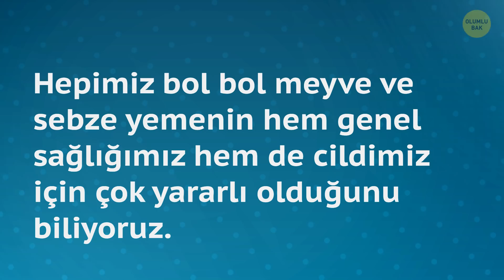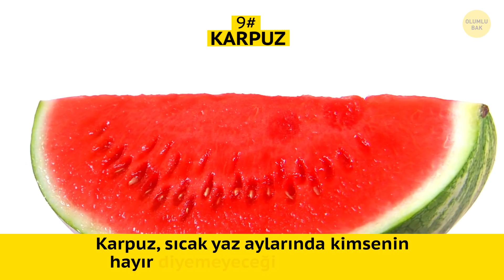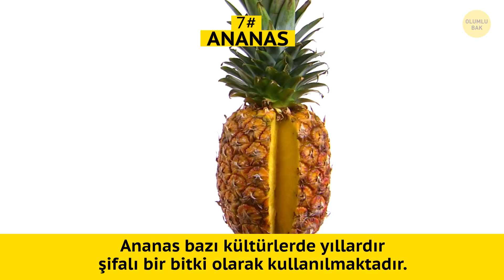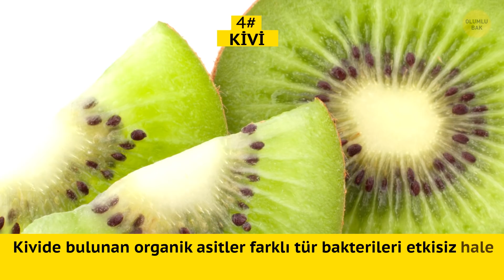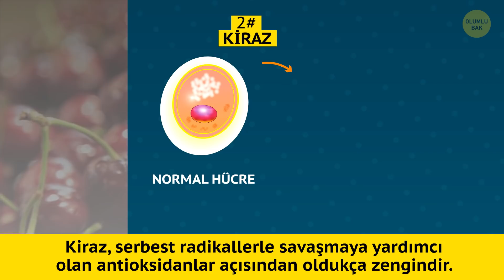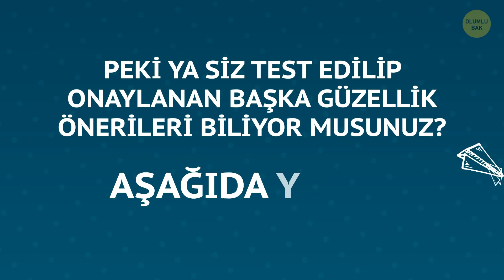Cildinizin Parlamasını Sağlayacak 11 Yiyecek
Vitamin açısından zengin ve besleyici olan yiyecekleri tüketmenin iyi olduğunu biliyoruz ancak dış görünüşümüz için de yararlı olabileceklerinin farkında olmamamız şaşırtıcı. Ayrıca tanınmış markalardan daha ekonomikler, koruyucu içermiyorlar ve tamamen doğallar.

Mesela patatesin cildinizin en iyi “arkadaşlarından” biri olduğunu biliyor muydunuz? Patates doğal bir cilt rengi açıcı olarak işlev gören hafif asidik özelliklere sahiptir! Peki ya kirazın yaşlanma sürecini yavaşlattığını? Kiraz, serbest radikallerle savaşmaya yardımcı olan antioksidanlar açısından oldukça zengindir. İlginizi çekti mi? İşte cildinizin sağlıklı olmasını ve parlamasını istiyorsanız her zaman stokta bulundurmanız gereken 11 yiyecek. Kim sağlıklı ve parlak bir cilt istemez ki?

ZAMAN BİLGİLERİ:

Yaban mersini 0:42

Elma 1:14

Karpuz 1:46

Muz 2:15

Ananas 2:45

Çilek 3:12

Papaya 3:44

Kivi 4:20

Nar 4:53

Kiraz 5:13

Patates 5:51

ÖZET:

-Menünüze yaban mersini eklemek cildinize çok iyi gelecektir. Yaban mersini antioksidan özellikleri ile bilindiğinden kozmetolojide de yaygın olarak kullanılmaktadır.

-Elma çok popüler bir süper yiyecek olmasa da cildinizin favori yiyeceklerinden biri olmasının bir sebebi vardır. Elma, pektin ve organik asitler de dahil olmak üzere, cildinizin ihtiyaç duyduğu yararlı elementler ve vitaminler bakımından zengindir.

-Karpuz, sıcak yaz aylarında kimsenin hayır diyemeyeceği bir yiyecektir. %90’dan fazlası sudur ve hem tatlı hem de ferahlatıcıdır. Bu lezzetli meyveyi yemek, cildinizi hem içten hem de dıştan nemlendirir ve daha geç ve taze görünmesini sağlar.

-Muz, cildinizin nem dengesinin korunması konusunda çok önemli bir mineral olan potasyum kaynaklarından biridir. Aşırı derecede kuru bir cilt, potasyum eksikliğinin klasik belirtilerinden biridir. Bu yüzden gün içinde yediğiniz meyvelere bir de muz ekleyin.

-Ananas bazı kültürlerde yıllardır şifalı bir bitki olarak kullanılmaktadır. Ayrıca, cilt iltihabı ve şişkinliğiyle mücadele etmesiyle bilinen bromelain adı verilen enzimi içeren tek meyvedir.

-Bu kırmızı meyve özellikle de cildinizi ultraviyole ışınların hasarından ve kırışıklıklardan koruyabilen elajik asit bakımından zengindir. Çilek, turunçgillerden bile fazla vitamin içerir.

-Papaya, aktif olmayan proteinleri parçalamaya ve ölü deri hücrelerinden kurtulmaya yardımcı olan A vitamini ve papain enzimleriyle doludur. Papaya, cildiniz ve vücudunuz için çok faydalı bir meyvedir.

-Canlı ve aydınlık bir cildin olmazsa olmazı olarak bilinen C vitaminini en çok içeren meyve kividir. Dünyanın dört bir köşesindeki birçok kadın yüzlerinin ve saçlarının sağlığı için menülerine kivi eklerler.

-Aynı yaban mersini gibi, nar da hak ettiği “süper besin” unvanına sahiptir. Bu “besleyici dinamo” cilt hücrelerinin yenilenmesini tetikleyen yaşlanma karşıtı bileşikler içerir.

-Kiraz, serbest radikallerle savaşmaya yardımcı olan antioksidanlar açısından oldukça zengindir. Dolayısıyla, yaşlanma sürecini yavaşlatmanıza yardımcı olabilir.

-Patates, harika ve doğal bir cilt rengi açıcı olarak işlev gören hafif asidik özelliklere sahiptir. Taze bir patatesin %75’i sudur, yani cildi aktif olarak nemlendirir. Bu yüzden patates maskeleri harika özelliklere sahip olmalarıyla bilinir.